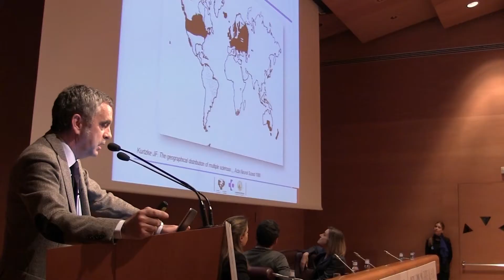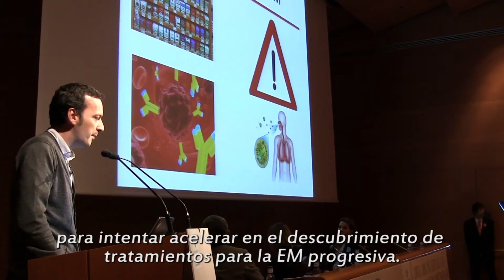Día Mundial Esclerosis Múltiple 2015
La Fundación Vasca EM organizó una Jornada Científica en Palacio Euskalduna con motivo del Día Mundial el 27 de mayo de 2015